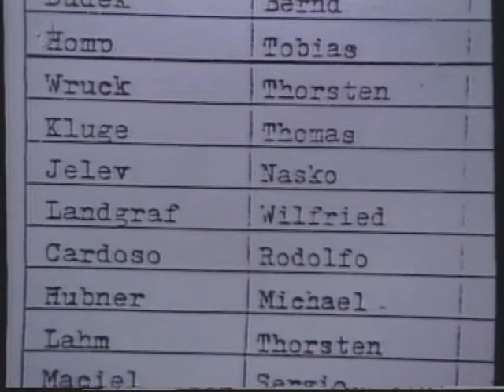1992/93: FC Homburg - Waldhof Mannheim 1:2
40.Spieltag in der 2.Liga